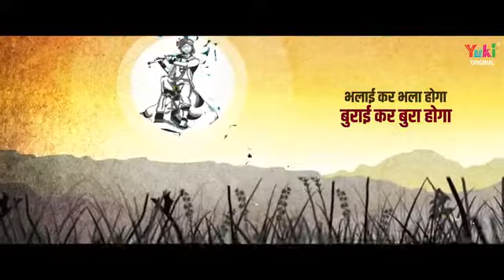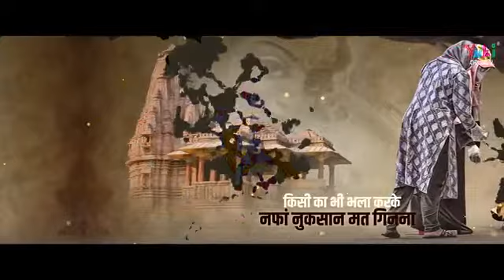Bhalai kar Bhala hoga ...Burai kar Bura hoga....